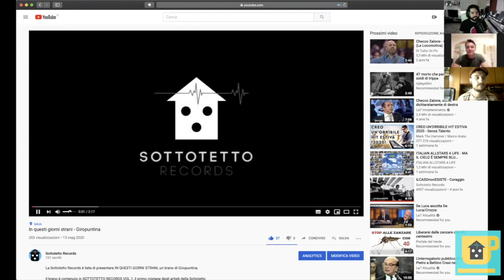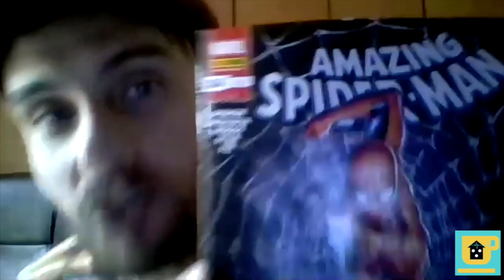Sottotetto Café - Ep. 7 - Giropuntina (QUARANTENASONGCHALLENGE1)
Benvenuti nel nostro Sottotetto Café, un luogo dove, nel tempo virtuale di un caffè lungo, facciamo quattro chiacchiere con artisti, songwriter, musicisti, scrittori, creativi con cui abbiamo avuto il piacere di incrociare i passi.

In questo episodio prenderemo un caffè virtuale con GIROPUNTINA, cantautore pugliese che da anni fa parte come artista della Sottotetto Records. Giropuntina ci parlerà del suo brano IN QUESTI GIORNI STRANI e della QUARANTENASONGCHALLENGE1, un’iniziativa che abbiamo lanciato all’inizio della quarantena per Coronovirus in marzo 2020.

La challenge, assolutamente non competitiva, ha fatto sì che molti autori e creativi musicali creassero nuovi brani, a volte collaborando tra loro o attingendo da materiale musicale di altri autori. Chiaramente a distanza, ognuno nella propria casa, lontani ma vicini.

Anche Stefano (Astolfo) Iuso e Fabrizio Sparta hanno partecipato alla creazione del brano (il primo come producer, il secondo come co-autore del testo), insieme  a Giropuntina ci racconteranno alcuni retroscena e come è stato sviluppato.
Infine Giropuntina ci farà sentire IL PESCE ROSSO, il brano che ha scritto insieme a Fabrizio Sparta per la QUARANTENASONGCHALLENGE2.

🎧 🎶 Per ascoltare IN QUESTI GIORNI STRANI il brano di Giropuntina scritto con Fabrizio Sparta e prodotto da Stefano Iuso

🎧 🎶 Per ascoltare SOTTOTETTO RECORDS VOL.1, il mixtape degli artisti della Sottotetto Records con i brani creati per la quarantenasongchallenge1

In questo modo ci darai una mano nella nostra missione di diffusione e creazione di arte musicale leggera e libera 👣 🎶